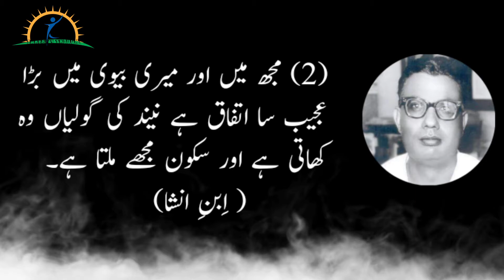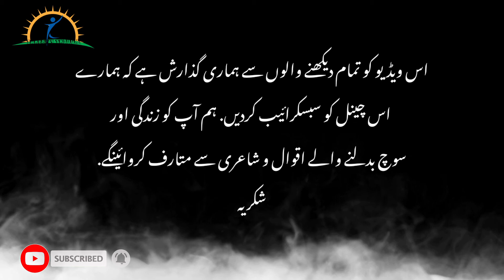Six Persolanities of Pakistan Jinhon ne 6 Batein Bilkul Sach kahin | Pakistani Writers Truth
Love For All Hate For None. ❤

If you want to listen more quotes/poetry of any personality, than paste the name of he/she and wait for uploading. ✌💕